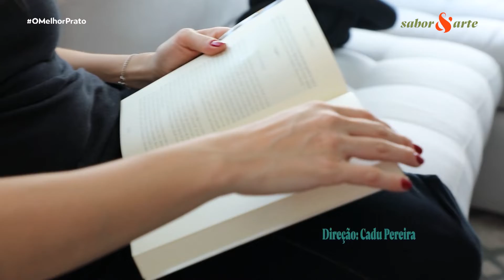Maminha com molho de cerveja | O melhor prato com Giuliana Giunti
O melhor prato, apresentado por Giuliana Giunti, trás receitas práticas e que podem ser feitas facilmente na nossa casa. Venha conhecer esse novo programa!